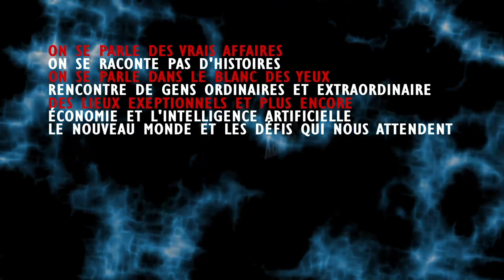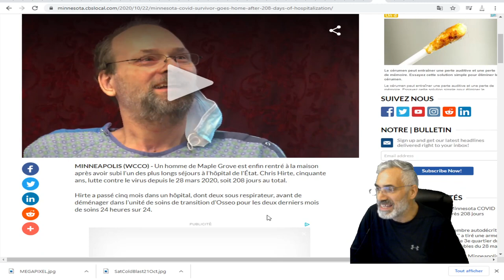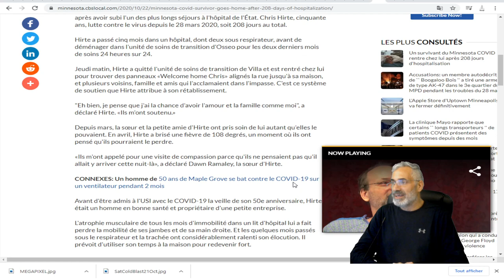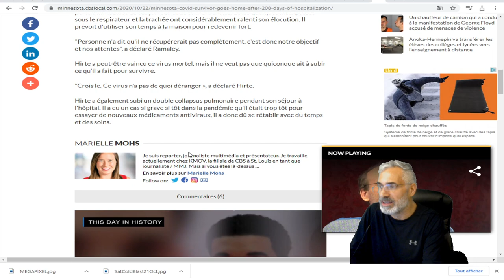Un survivant du Minnesota; COVID19; rentre chez lui après 208 jours d'hospitalisation